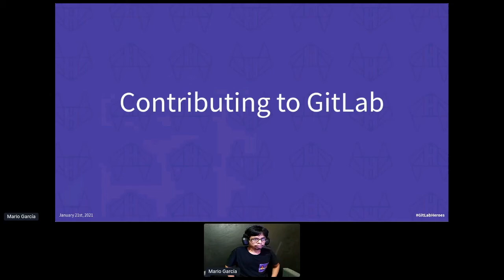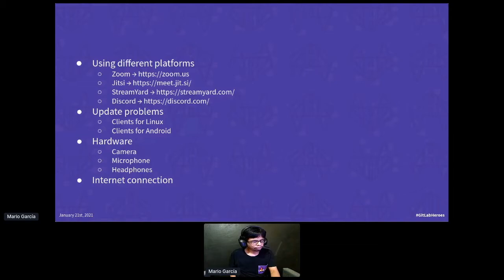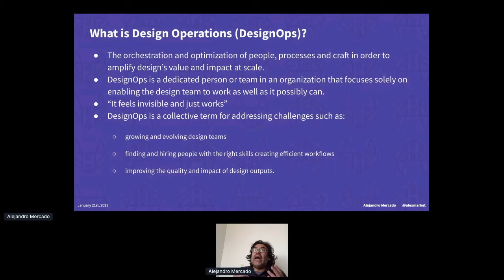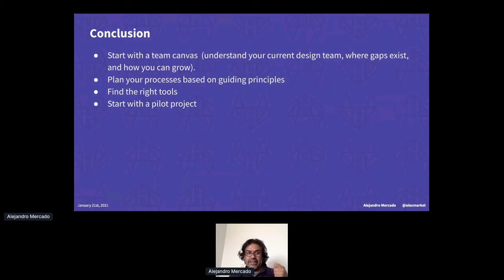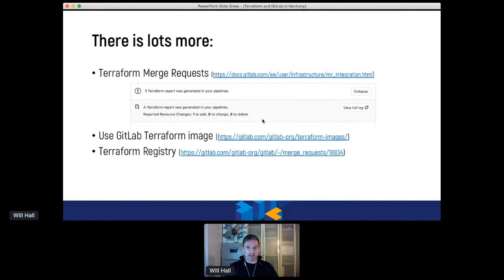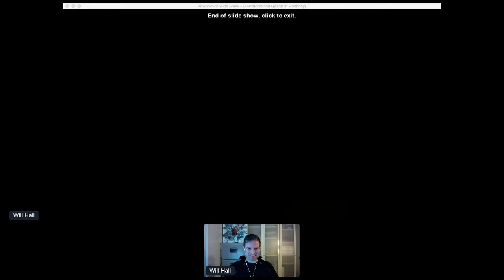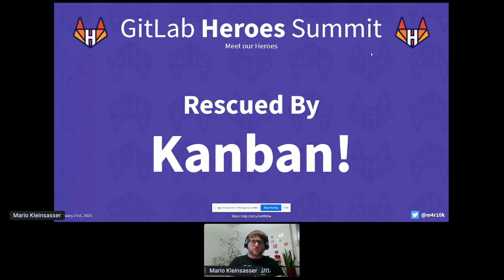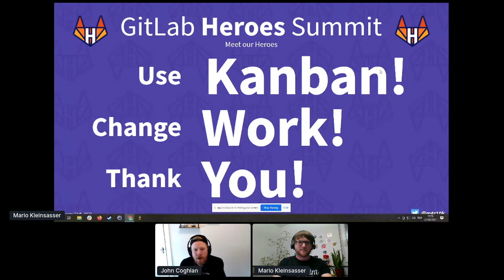GitLab Heroes Summit - Lightning Talks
This is a recording of the lightning talks from the GitLab Heroes Summit, recorded on 2020/01/21.

Lightning talk #1: Contributing to GitLab in 2020 - Mario García
Lightning talk #2: DesignOps with GitLab - Alejandro Mercado Peña
Lightning talk #3: Running Terraform and GitLab Together in Harmony - Will Hall
Lightning talk #4: Be a part of something bigger - Marvin Karegyeya
Lightning talk #5: Rescued by Kanban - Mario Kleinsasser